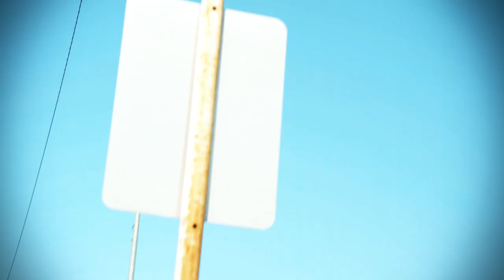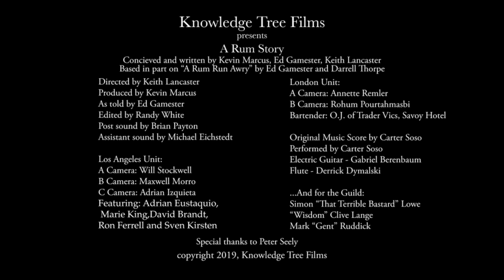"Tonga Hut on Victory Blvd" - A Rum Story : Episode 2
Having made it to Los Angeles in my quest to discover the source of rum, I have found myself directed to its oldest Tiki bar: the Tonga Hut on Victory Blvd.

After stomping my way around most of the city, I eventually manage to sniff it out and meet the ingenious rum witch, Marie King, who informs me that there are various different types of rum! Perhaps rum has multiple sources...